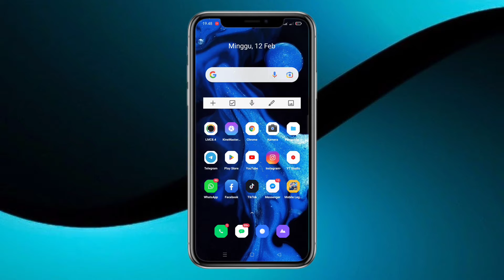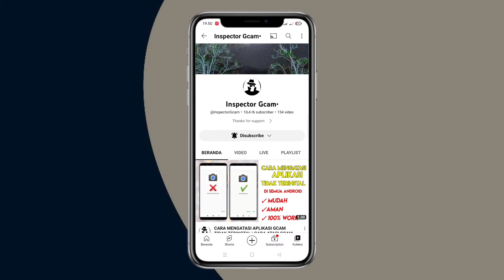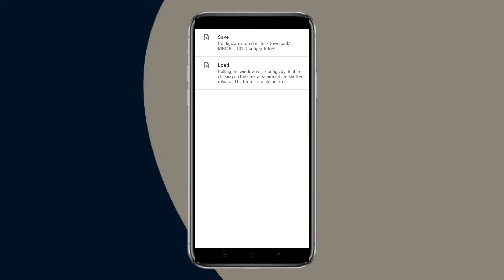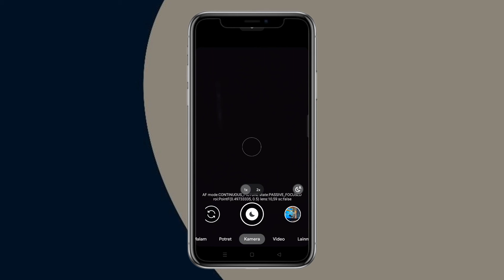TUTORIAL LENGKAP CARA PASANG CONFIG GCAM BSG 8.1 | Config Dan Gcam Terbaik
CARA MEMASANG CONFIG
          GCAM BSG 8.1 PALING MUDAH